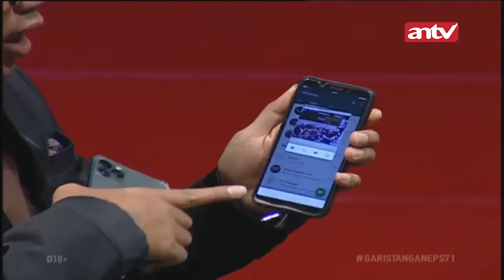Luarnya Sih Alim, Ternyata Dalemnya Busuk Banget!!!! | Garis Tangan ANTV | Eps 71 (4/4)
Dipandu oleh Uya Kuya, Garis Tangan merupakan reality show pencarian pasangan paling unik dengan mengungkap sisi lain masa lalu dari calon pasangan dengan bantuan dua expertise.
Para expertise tersebut merupakan anak indigo yaitu Rudi Ruach dan ahli hipnoterapi yaitu Arbi Alfarisi. Sebanyak 31 peserta wanita dan 31 peserta pria yang terpilih melalui audisi akan terlibat di setiap episodenya.

Kini beragam tayangan kesayangan anda di ANTV bisa disaksikan kapan saja dalam genggaman tangan.